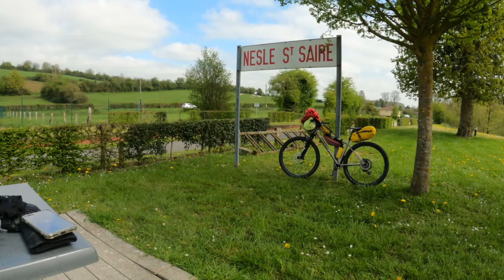Solo Bikepacking the Avenue Verte from Dieppe to Paris.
A free, three day weekend gives me the chance to retrace a section of a route first done four years ago as part of a charity challenge. Back then, the aim was to cycle from Paris to London, and back again within the same weekend. This time the goal is to slow right down, take in this area of northern France, and to break things up with stops at some of the great campsites to be found on the way.